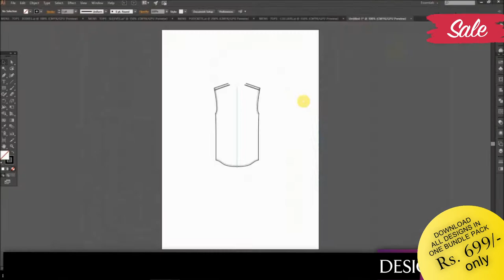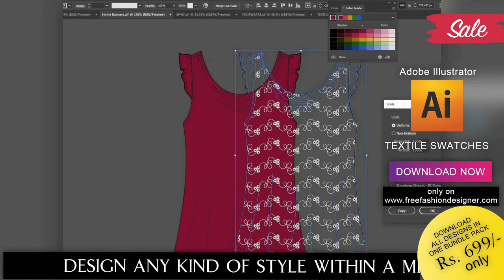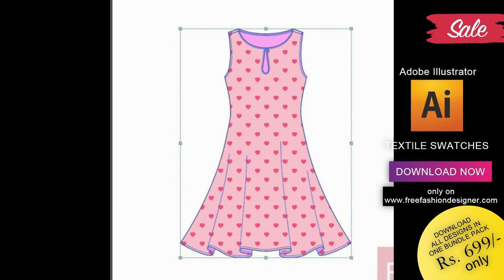FREE FASHION DESIGNER